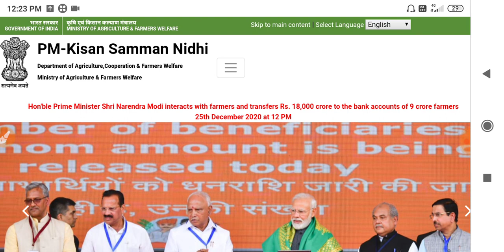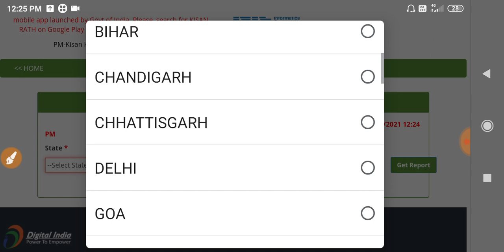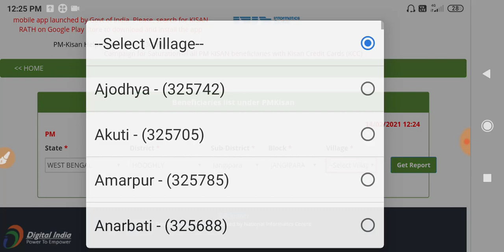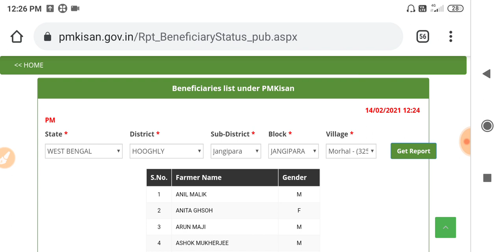pmkisan samman nidhi yojana new beneficiary list 2021 | west bengal new beneficiary of pm kisan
Topics vovered this video
kisan samman nidhi yojana apply online,
kisan samman nidhi yojana form apply online 2021 Full Guide,
pm kisan samman nidhi yojana form kaise bhare,
pm kisan final submit,
pm kisan samman nidhi online,
pradhanmantri kisan form kaise bhare,
pm kisan yojana online correction,
pm kisan yojana me online name kaise sahi kare,
online aavedan for pm kisan yojana,
pm kisan new beneficiary list 2021,